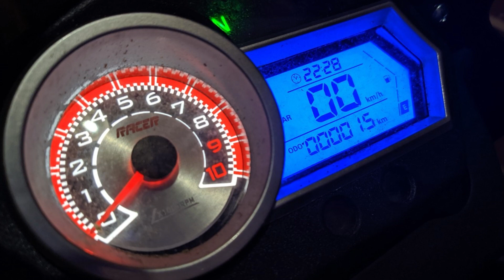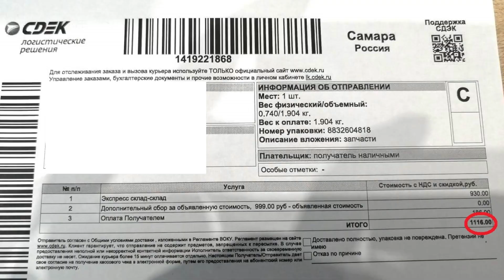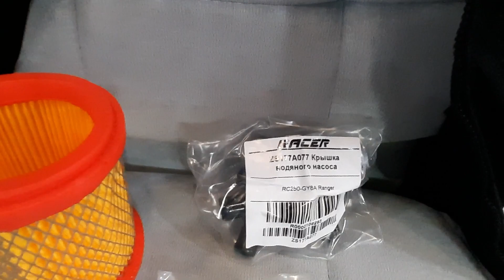Racer Ranger 250: ГДЕ БРАТЬ ЗАПЧАСТИ?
Купив недорогой и интересный мотоцикл Racer Ranger 250 RC250-GY8A, любой владелец задаётся вопросом, а что с ценой и доступностью расходников и запчастей? И ГДЕ БРАТЬ ЗАПЧАСТИ?
Ведь китайских мототранспортных средств - огромное количество, причём многие из моделей производятся короткое время мелкими компаниями, а потом пропадают с рынка вместе с возможностью купить на них какие-то оригинальные запчасти именно от вашего пепелаца.
Эта модель, несмотря на китайское происхождение (银 翔  /  Yinxiang  / Иньсян) собирается и продаётся в России с 2017 года  по сей день, даже в двух вариациях:
- Racer Ranger 250 RC250-GY8A с двигателем 283 куб. см. с жидкостным охлаждением на 26 неслабых китайских лошадок:
- Racer RC300-GY8 Ranger с  с двигателем 270 куб. см. с воздушно-масляным охлаждением на 19,7 лошадок послабее.
Поэтому теоретически с запчастями на находящуюся в серийном выпуске модель проблем быть не должно.
Однако, не всё так просто...